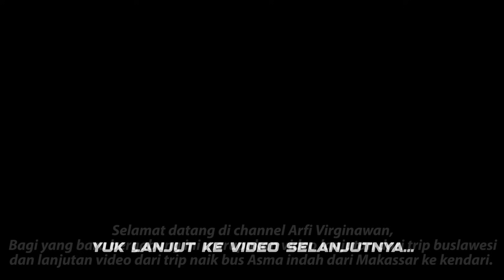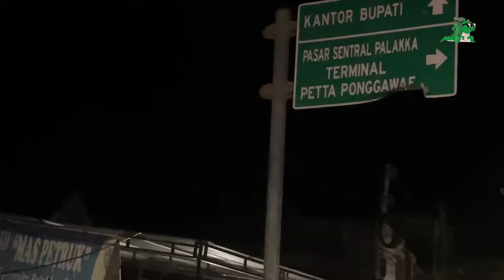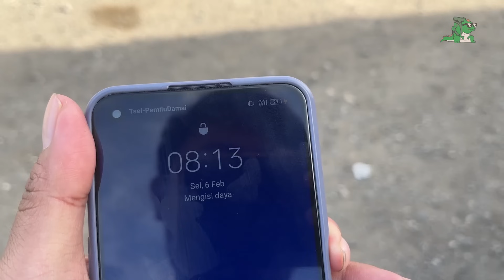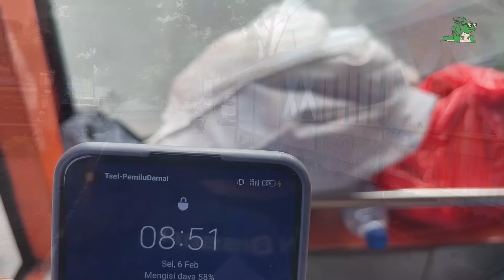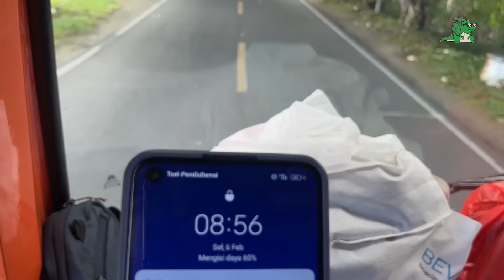TERDAMPAR DARI GELAP SAMPAI TERANG, SOLIDARITAS SESAMA BUS PAKET LUAR BIASA 😍 || Buslawesi Ep.13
Video trip kali ini masih merupakan lanjutan dari trip buslawesi. Dan kali ini aku naik bus yang bener bener anti mainstream dimana aku udah penasaran banget sama bus ini sejak lama apalagi jalurnya juga menyebrang kapal dengan waktu tempuh yang lumayan lama.
Bus ini memang spesialis pembawa paket kalau penumpang ya hanya bonus saja karena banyaj juga penumpang yang bisa cancel setelah tahu bus dan duduk nya bagaimana.

Asma Indah
Medium Non AC
Full paket Luar dalam
Mistubishi fuso
Seat 2-2
Makassar - Bone - Kolaka - Kendari
Rp. 300.000,-

Trip ini banyak cerita nya dan seru banget bener bener jadi pengalaman yang beda dari trip trip ku sebelumnya.